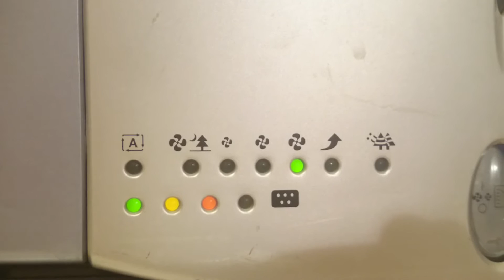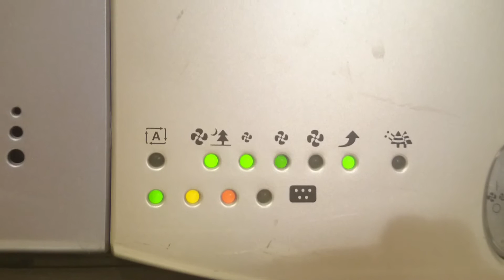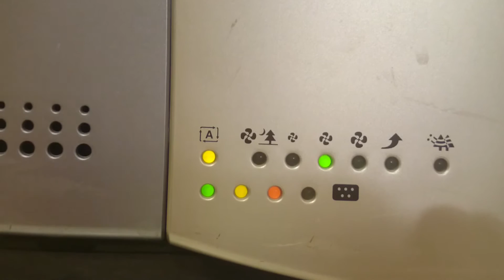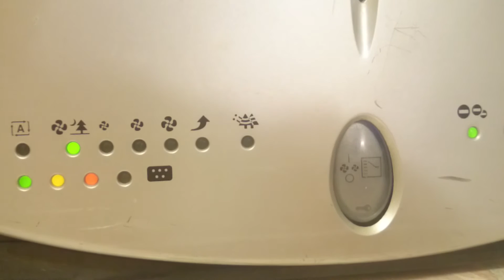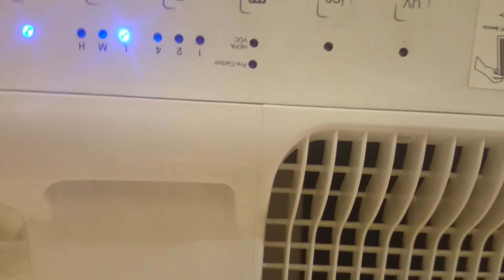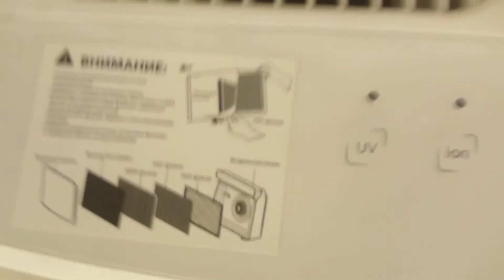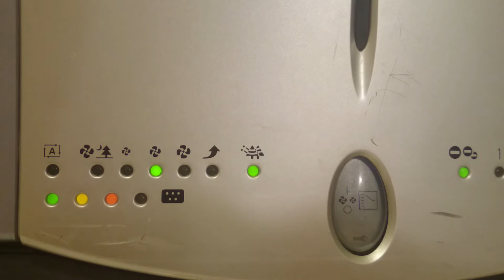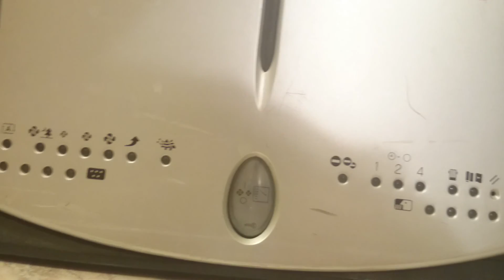Слушаем очистители воздуха, рекомендации перед покупкой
Listen air purifiers, recommendations before buying
Daikin и Ballu